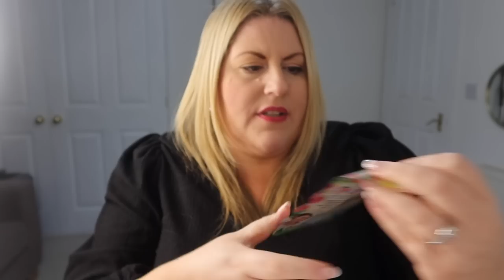GALENTINES GIFT SWAP with KHILA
Hey,

Welcome back to another video, today instead of a vlog I'm doing a Galentines Gift Swap with Khila. with a budget of £25 we got each other some little valentines gifts.

Hope you enjoy. to see what I got Khila you can find her video here:

Em xoxo